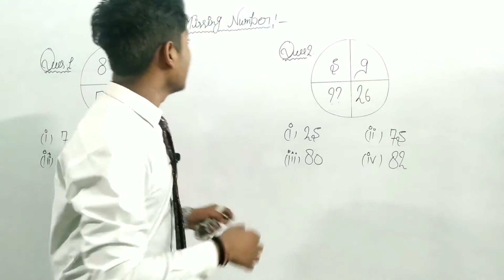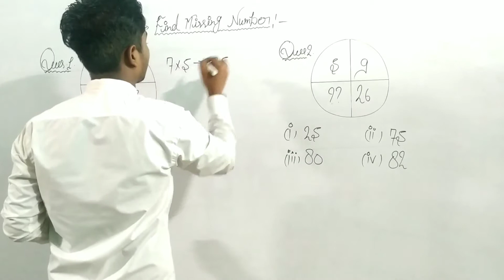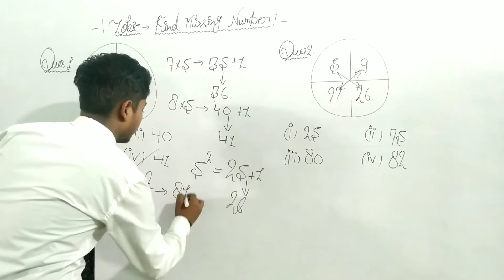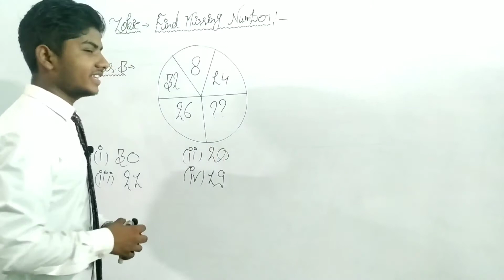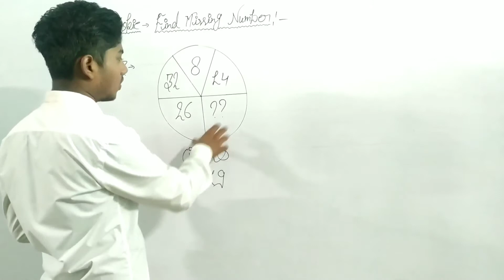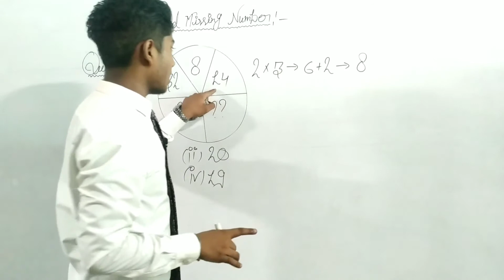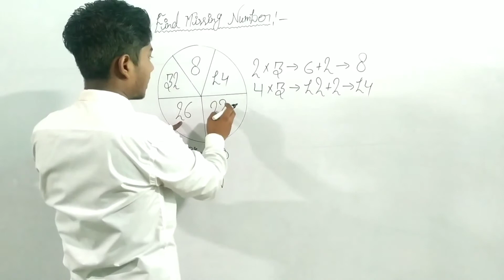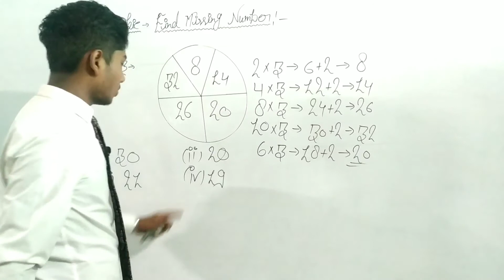Find missing number reasoning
In this video we discussed how to find missing number in the compitative exam and Railway